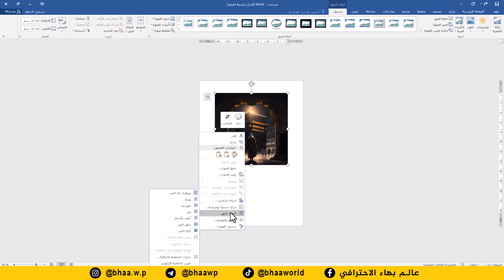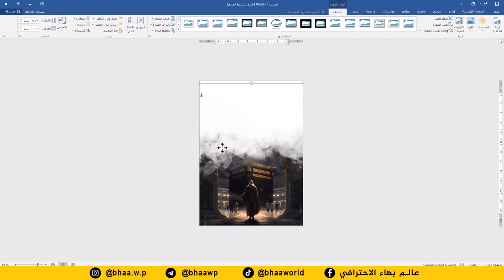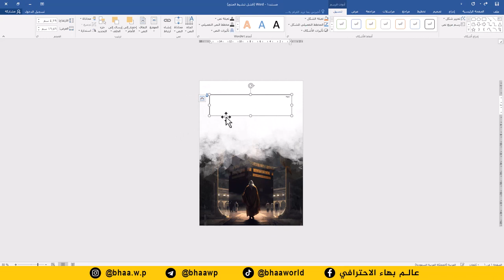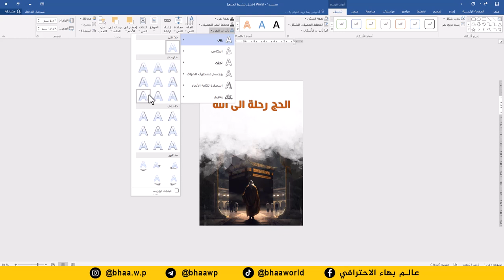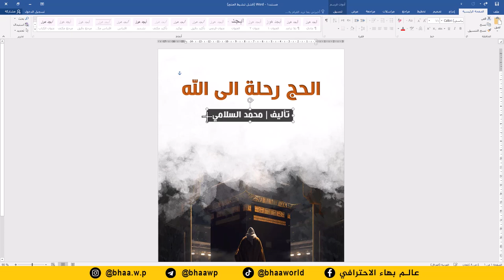صمم غلاف كتابة احترافي بدقائق على برنامج وورد word